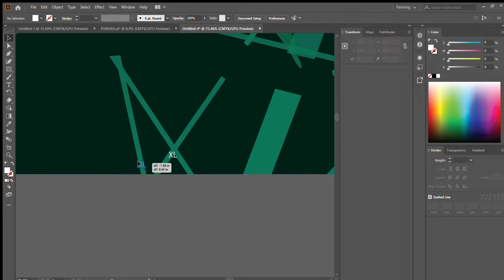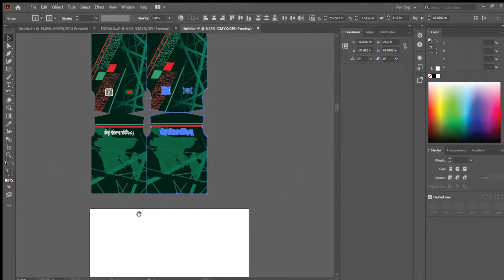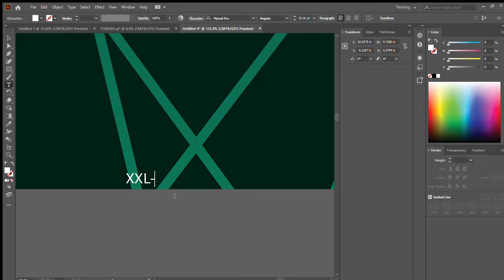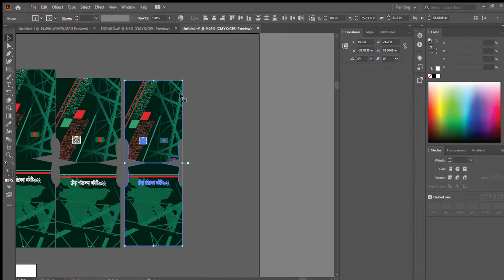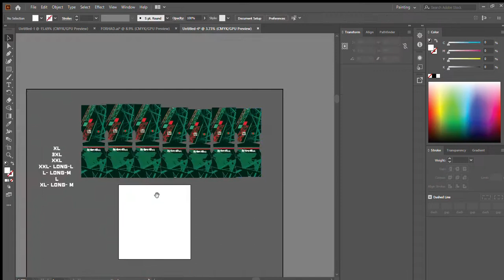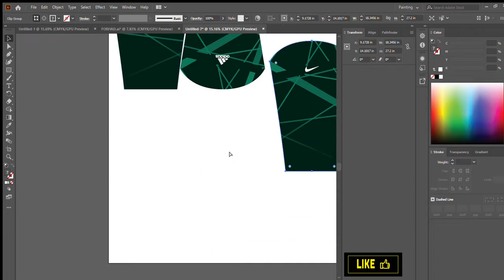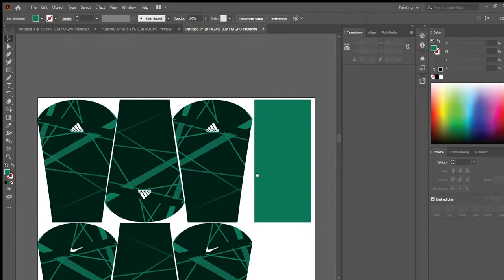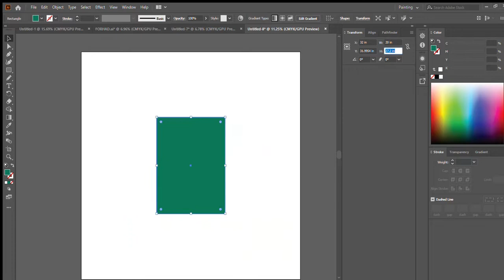How To List a Jersey ( Free ai Mockup File) Graphics Design Tutorial illustrator 2022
HELLO EVERYONE. In this video I ~will show you how to list a JERSEY in  ADOBE ILLUSTRATOR.

AI Download link of hawa

Adress : Shahebpara,Narayanganj

visiting card design plp
visiting card design illustration
visiting card design in word
visiting card design app
graphics design bangla tutorial
graphic design
graphics design tutorial for beginners

tshirt
jersey
jersey design
jersey tshirt
esport tshirt
football jersey design